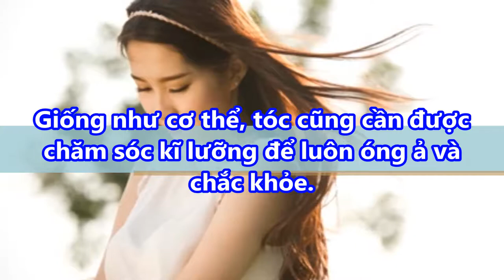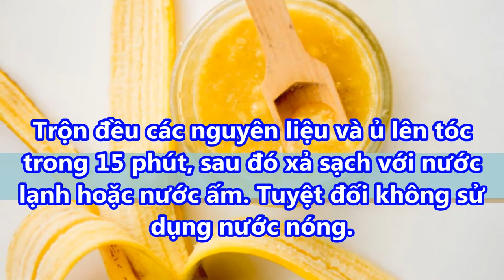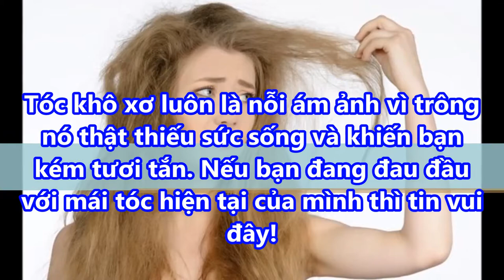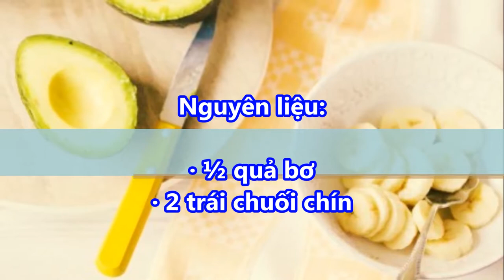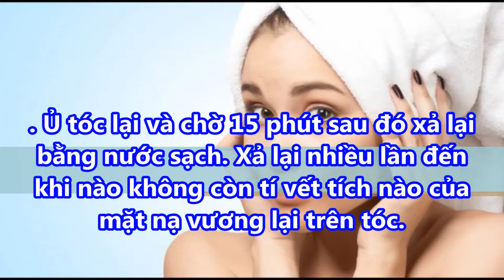Công thức MẶT NẠ TÓC hot nhất hiện nay giúp CHỊ EM có MÁI TÓC MƯỢT mà như SUỐI MƠ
Công thức mặt nạ tóc hot nhất hiện nay giúp chị em có mái tóc mượt mà như suối mơ#suckhoevalamdep,

-  99% phụ nữ “điên cuồng” đi mua oxy già về trị mụn, dưỡng da, làm trắng răng sau khi phát hiện công dụng: